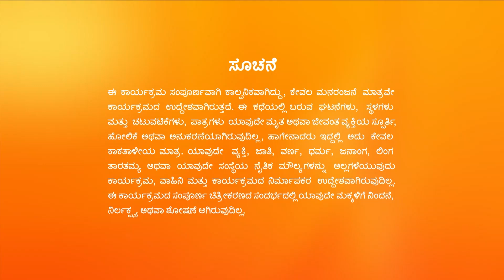Bala Shiva | Ep.130 | ವಿಷಾಸುರನ ಬಗ್ಗೆ ತಿಳಿದುಕೊಳ್ಳುವ ಬಾಲ ಶಿವ | Full Episode | Zee Kannada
Parvati's prayer for Lord Shiva breaks Lakulesh's meditation. Later, Parvati stops Anusuya from going near Bala Shiva when he descends into a deep meditation due to Lakulesh.

Show Name : Bala Shiva
Producer/Star Cast : Anusuya,Lord Shiva,Parvati's Mother
Episode No : 130

The eternal bond shared by the little Shiva with his mother, Anusuya, exploring an unheard and untold chapter of Lord Shiva’s life.

Click here  watch Webisode on YouTube ►PLuOI2Oe0kP-FsSchc9C0f1I3SY5SKIHcA